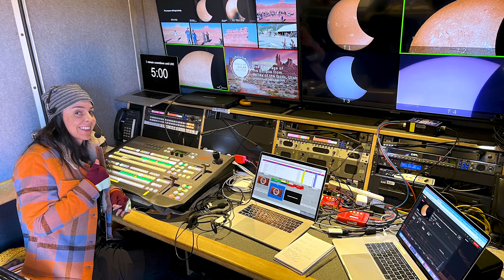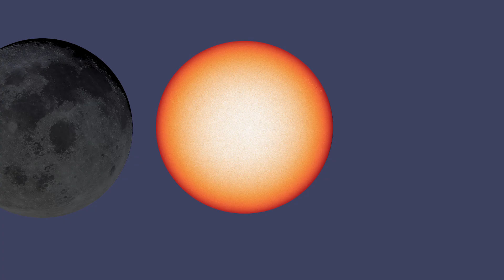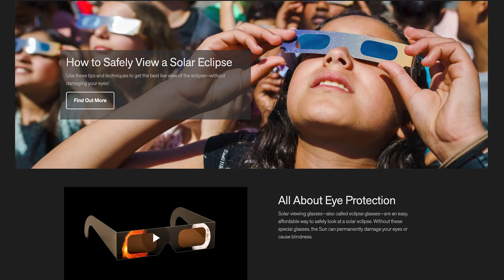North America- there’s a Total Solar Eclipse coming your way on April 8th, 2024!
Mark your calendars: you don’t want to miss this amazing total solar eclipse! It’s not too early to make your travel plans, because hotels and campsites are booking up fast! The Exploratorium eclipse teams will be in Mexico & Texas on April, 8th, 2024.

If you can’t make it to the eclipse’s path, don’t worry! You can still have an awesome experience. The Exploratorium is partnering with NASA to send out live video streams to you, wherever you are!

Join us on our countdown to the eclipse as we investigate these amazing natural phenomena, provide tips for the best experience, and prepare for the adventure of a lifetime!